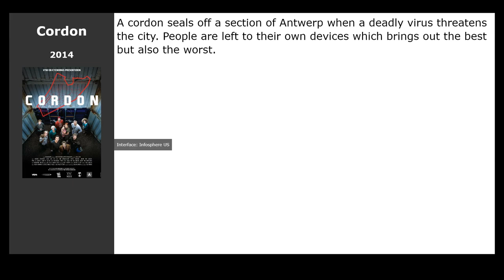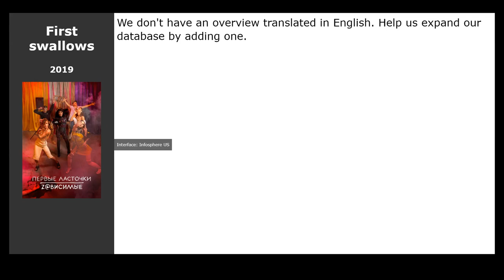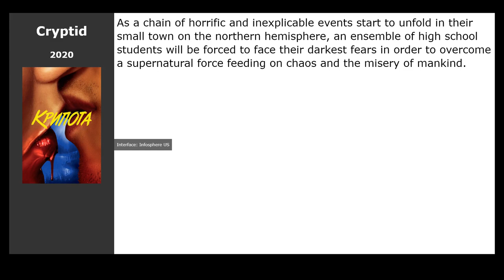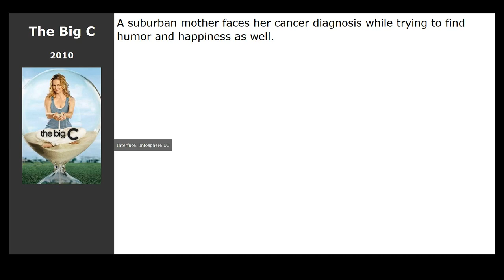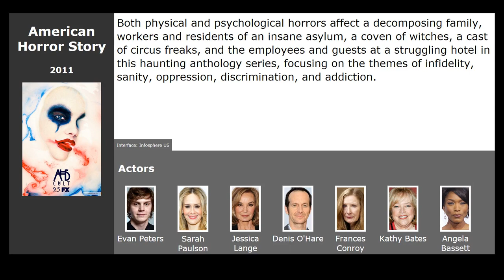12 best TV-Series like Bad Tales (2020)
List of the best shows and series like Bad Tales (2020):

00:13 Quicksand (2020) / genre: drama
00:24 Cordon (2014) / genre: drama
00:40 Legacies (2018) / genre: fantasy, drama, detective
01:33 First swallows (2019) / genre: fantasy, drama, detective
01:46 Pretty Little Liars: The Perfectionists (2019) / genre: thriller, drama, melodrama
01:59 Defending Jacob (2020) / genre: thriller, drama, crime
02:18 Cryptid (2020) / genre: thriller, drama, crime
02:31 Light as a Feather (2018) / genre: thriller
02:48 Listen to Me, Girls. I&#39;m Your Father! (2012) / genre: cartoon, drama, melodrama
03:04 Twin Peaks (1990) / genre: thriller, drama, crime
03:38 The Big C (2010) / genre: drama, comedy
03:58 American Horror Story (2011) / genre: horror, thriller, drama